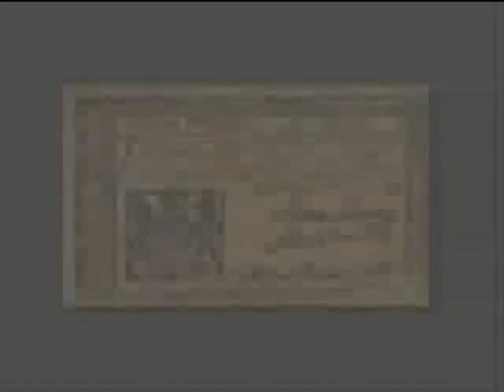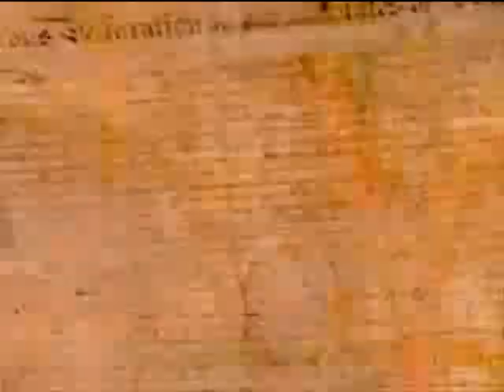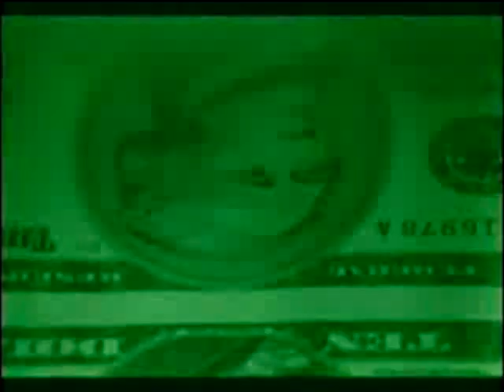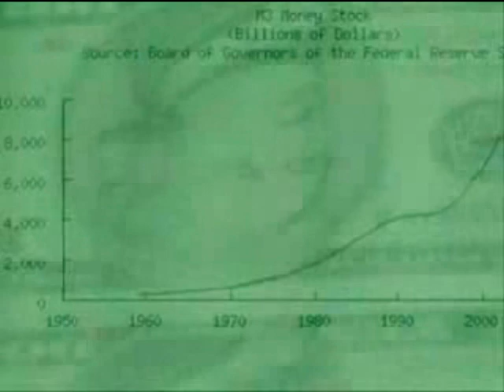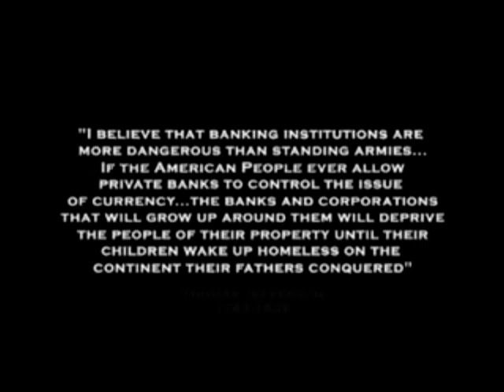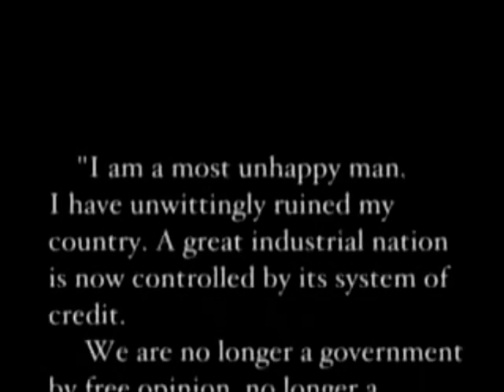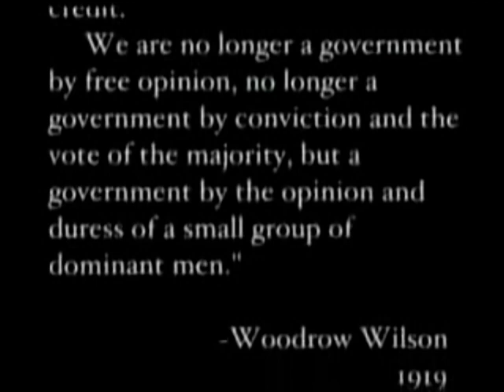Wall St and Capitol Hill conspired to make it easy to steal your retirement money.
The corporate interests did it before and they will do it again if Democrats and Republicans keep selling out the American taxpayers.